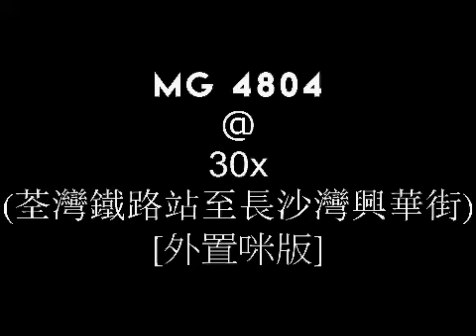MG 4804 @ 30X (荃灣鐵路站 至 長沙灣興華街) [外置咪版]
Vehicle specifications:
Model: Volvo B9TL 12m (A/C)
Engine: Volvo D9A-300
Gearbox : ZF 6HP592C